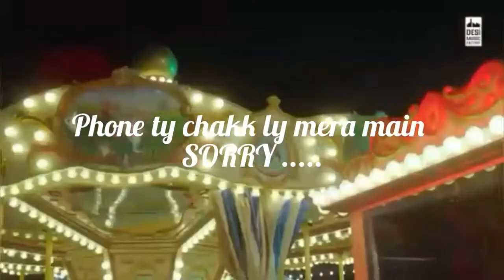Sorry song status | whatsapp romantic status | desi music factory